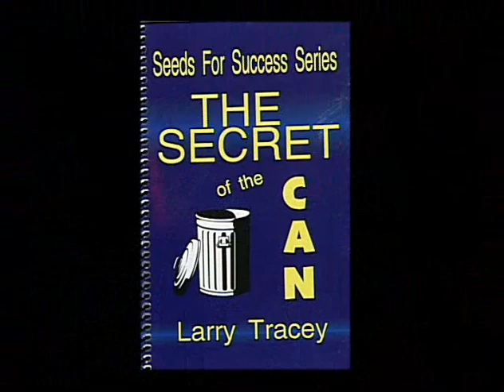Dr. Success Interview with Larry Tracey on AM Arizona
Dr. Success (Andrea Goeglein) interview with author and Youth4Youth founder Larry Tracey as he talks about his book for teens and parents The Secret of the Can: How to Not Get Distracted by the Drama and the Garbage of Life.